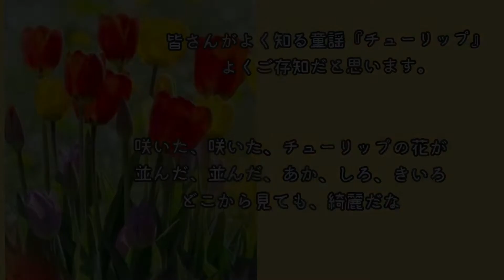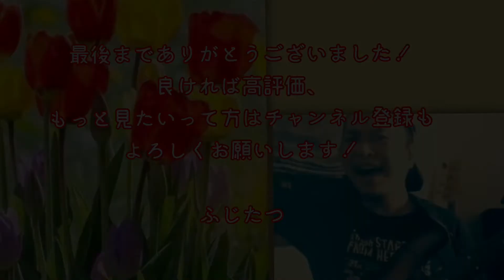童謡『チューリップ』をベースだけで、出来るだけエモく演奏してみた結果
その名の通りです。
我ながらいいアレンジです笑